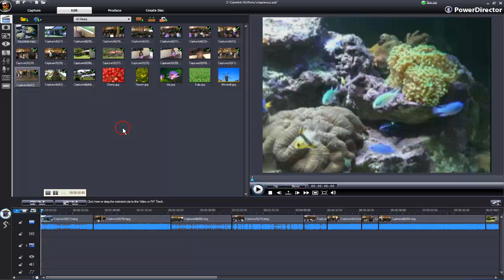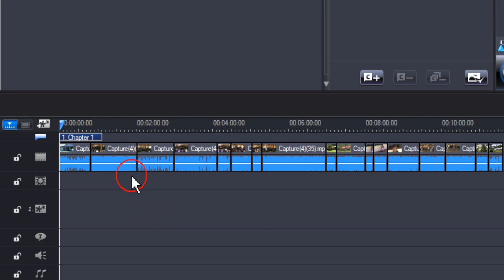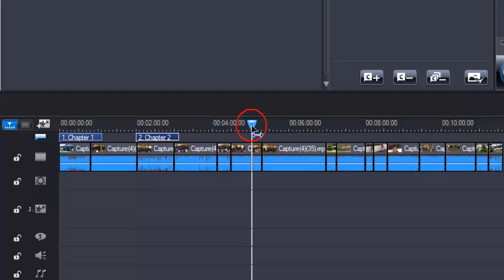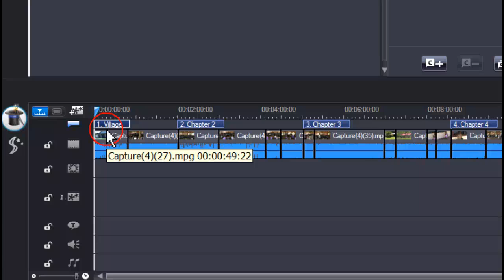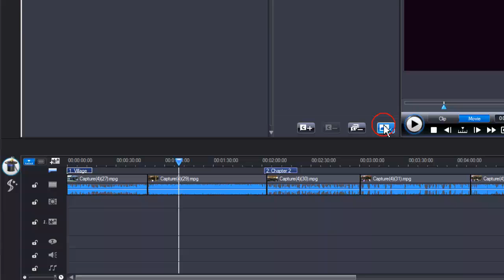CyberLink PowerDirector 7 - Chapter Selection & Placement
Apply chapters to your video in CyberLink PowerDirector 7.

This video tutorial is for demonstration purposes only. Please direct any product support related inquiries to the CyberLink customer support team